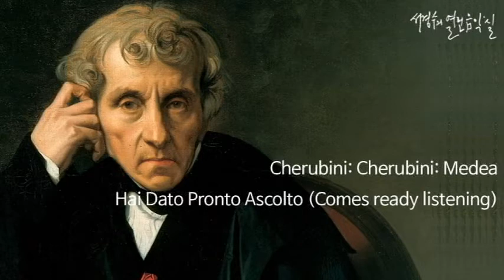Cherubini: Hai Dato Pronto Ascolto (Comes ready listening)_‘서경수의 열린 음악실’